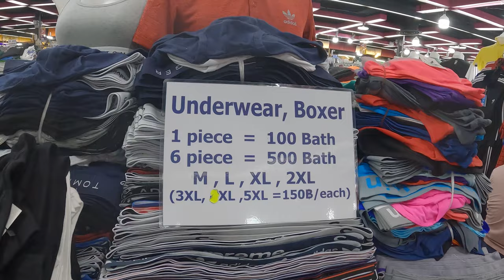Buying 🇹🇭 Elephant Pants and shirts In Bangkok Thailand